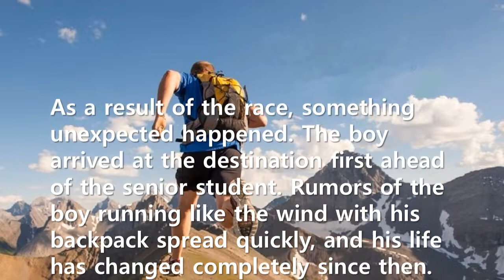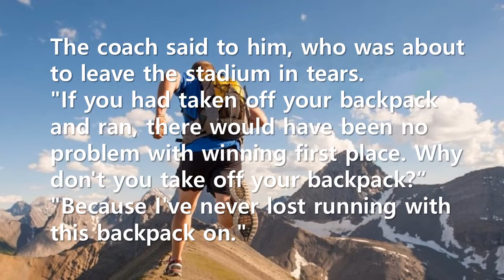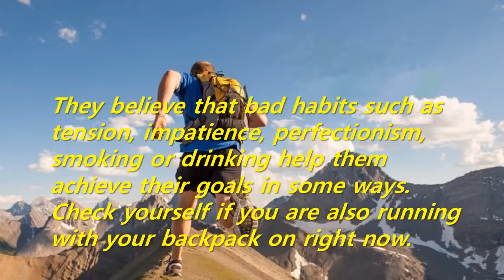Short Story: A boy who runs with his backpack on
Sometimes there are people who succeed even though they have undesirable habits like this boy. But the problem is that they misunderstand those things as factors of success. They believe that bad habits such as tension, impatience, perfectionism, smoking or drinking help them achieve their goals in some ways. Check yourself if you are also running with your backpack on right now.